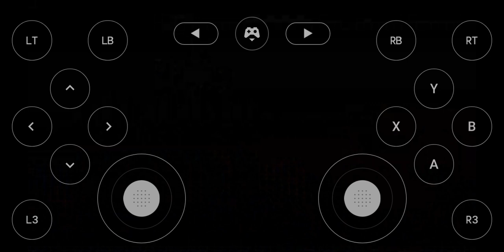mountain whitefish fishing